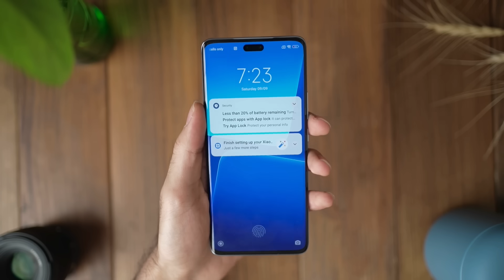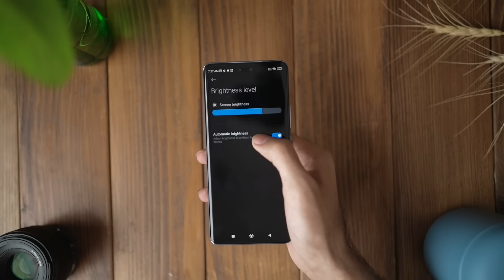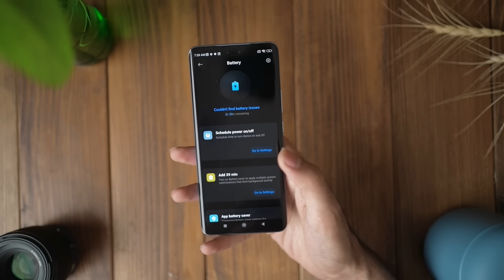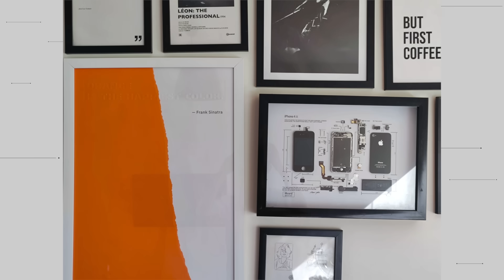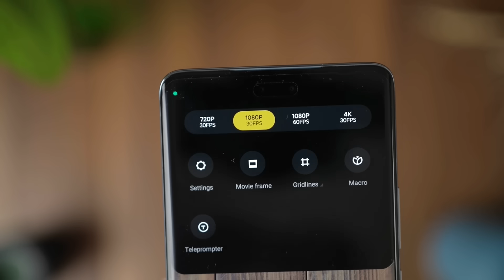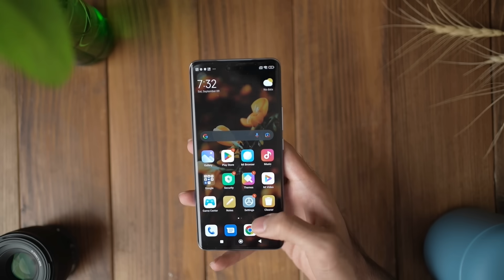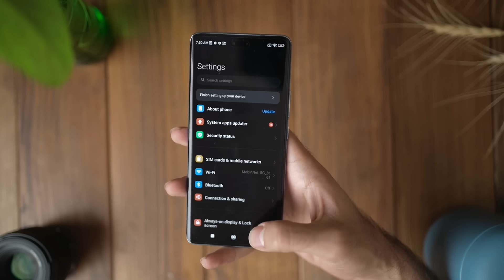Xiaomi 13 lite Review | بررسی گوشی شیائومی ۱۳ لایت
یه گوشی خوش‌دست توی بازه‌ی قیمتی بسیار حساس ۱۴ یا ۱۵ میلیون تومن!
توی این ویدیو تجربه کار با یکی از گوشی های جدید شیائومی یعنی ۱۳ لایت رو باهاتون به اشتراک  گذاشتم.
Xiaomi 13 lite Full Review

این گوشی یکم دیر رسید به دستمون اما انقدر جالب و هیجان‌انگیزه که فکر می‌کنم نباید نادیده گرفته بشه.
توی قسمت‌های مختلف عملکرد جالبی داره ولی باتری و اسپیکر رو خودتون ویدیو رو کامل ببینید!

امیدوارم این ویدیو هم بتونه کمکتون کنه
مخلصم❤️